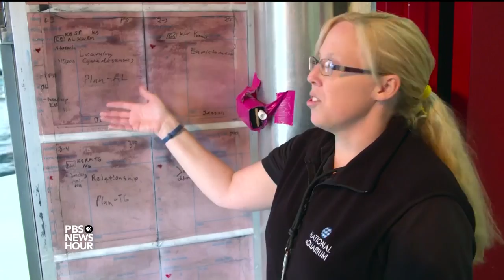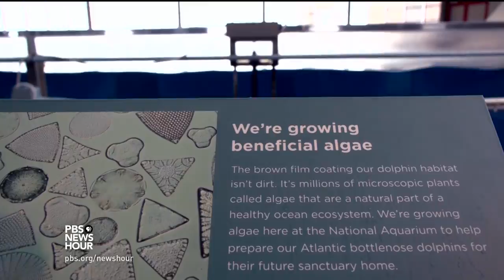Dolphins raised in captivity will soon get a new, more natural home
The National Aquarium in Baltimore is re-examining what counts as humane when it comes to live animal presentations starting with their dolphin exhibit. Facing increased disillusionment over such spectacles, the aquarium plans to move its dolphins to an enclosed outdoor sanctuary that mimics a natural environment. How much can change for dolphins that were raised in captivity? Science correspondent Miles O’Brien reports.